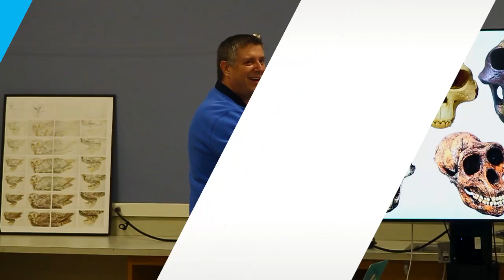Lucy is lying to you - Part 2 | Two Minute Teaching | Reasons for Hope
Lucy is lying to you.  What should the fossils show? How many different skulls depict her?  Watch as Carl walks you through the lie that is Lucy.